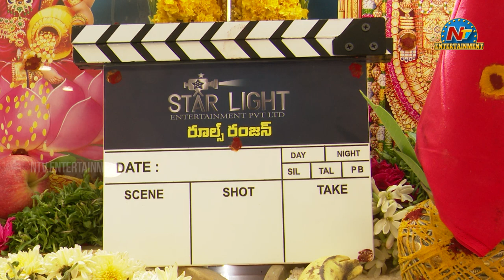Kiran Abbavaram's New Movie 'Rules Ranjan' Opening Ceremony | Director Krish Jagarlamudi | NTV ENT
Watch Kiran Abbavaram's New Movie 'Rules Ranjan' Opening Ceremony | Director Krish Jagarlamudi | NTV ENT